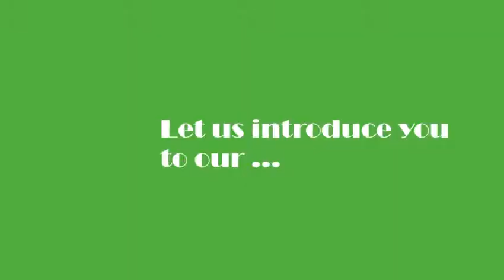Primeur: Christmas brewery tour in a box!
Since COVID-19, we needed to be creative to survive. So we launched a beer tour in a box.

Now for the second lockdown, we creative a second edition of our tour in a box, but even better: with a virtual brewery tour where to have a meet and greet with the brewer. Here below more info.

Discover the Belgian beer culture and explore 6 different flavours of artisan beers.
To broaden this tasting experience, your selection of beers comes complete with a virtual guide to diverse breweries and a live chat with each brewer.
It’s time to indulge in a beer tasting that will tickle your tastebuds.